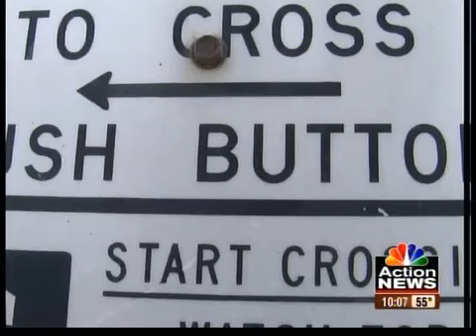Crossing guard gets help from students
A crossing guard who spends his day helping students has a few caring students to thank for helping him in his time of need.